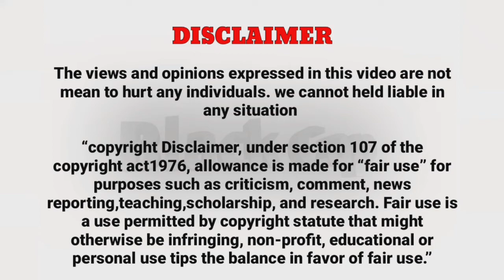காமடியா திருடி மாட்டிக் கொண்ட 6 -ருடர்கள் | Dumbest criminals of all time | Dumbest Criminals ever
This video is fully detailed about Funniest criminals real story , how they done their crime and arrested by police. if you like this video please like and subscribe and share it to your friends,